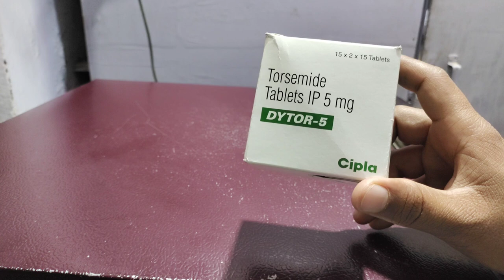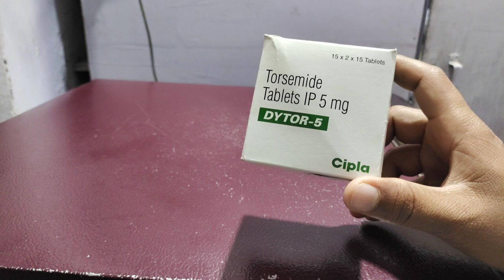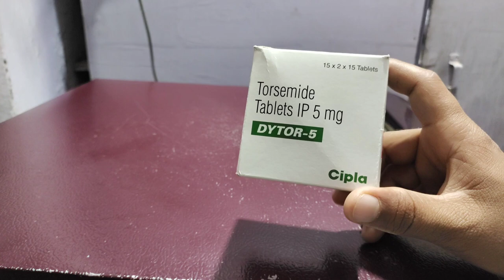Dytor 5 tablet/torsemide 5 tablet uses benifits precaution and side effects in hindi/torsid 10 tab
Frnds agar apko Dytor 5 tablet ke bare me jakari  lena  hai  to ye video apke liye special hai

Apko dytor 5  tablet ke fayde upyog savdhaniya  aur dusprabhav  janna hai to is video ko last tak jarur dekhe aur

Video ko

Like kare

Comment kare

Share kare

Thankyou❤